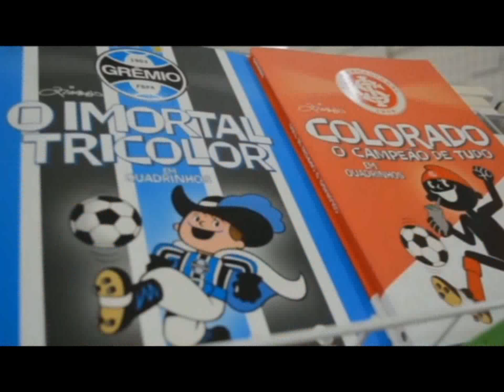34ª edição da Feira do Livro de Estância Velha